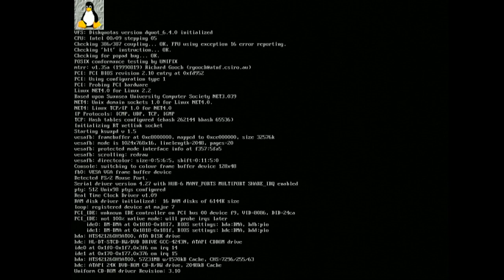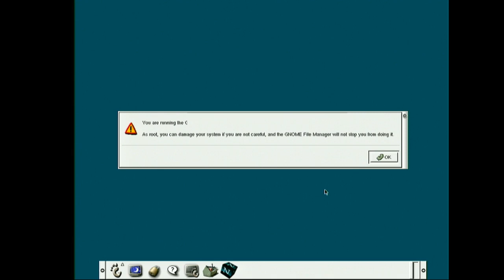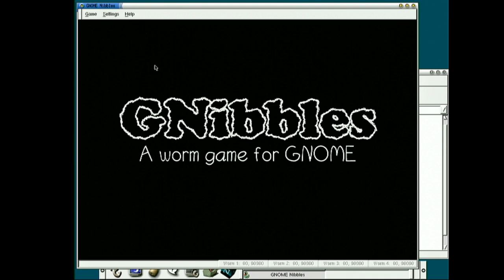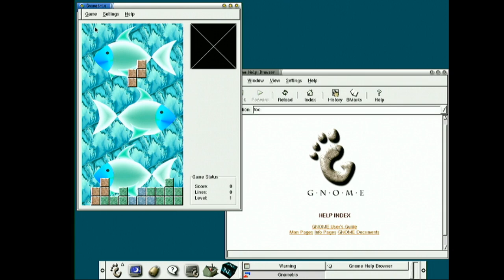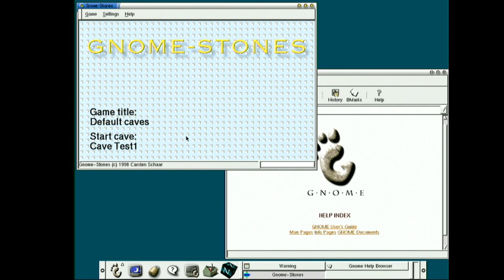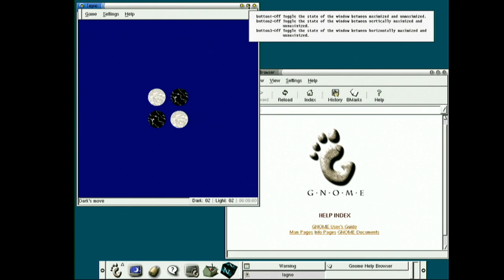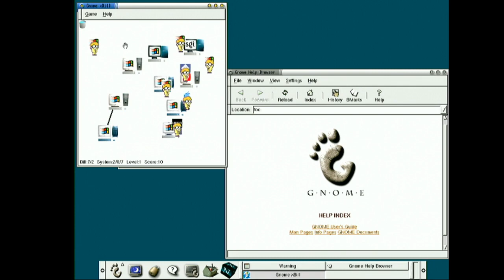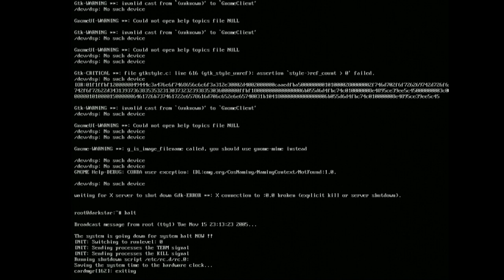Slackware 7.1 Live CD. GNOME User Interface & games.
Slackware 7.1 was gave me first Linux experience. This distribution was released at 2000.

Obviously this distribution is contain deprecated software but you still can play some games.